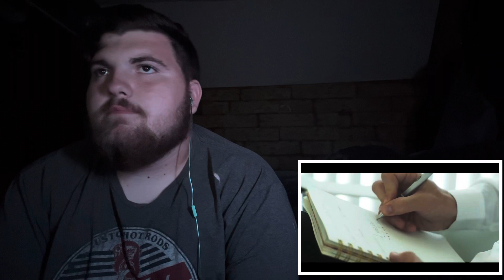Reacting to short HORROR films-HER DAD IS A ZOMBIE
Reacting to short horror films grab your blanket and snacks